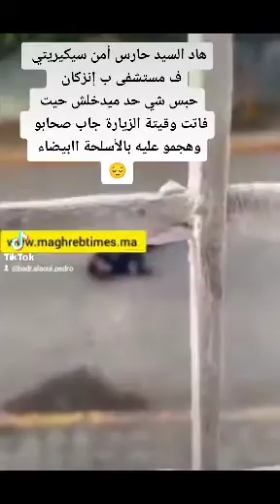حارس أمن مستشفى إنزكان حبس شي حد حيت فاتت وقت الزيارة مشا جاب صحابو وهجمو عليه بالأسلحة